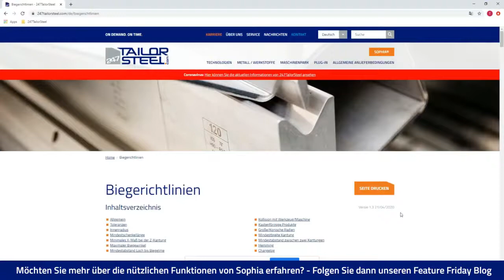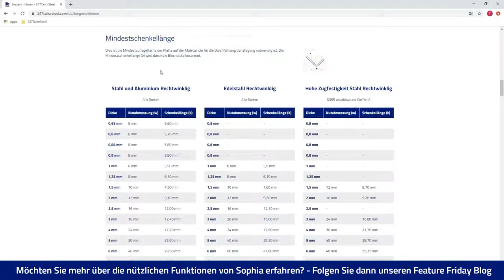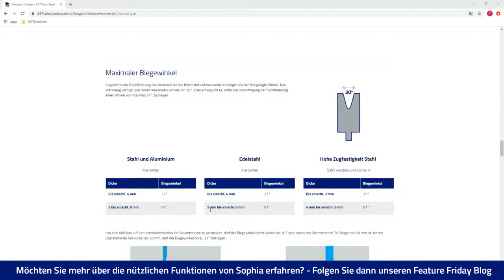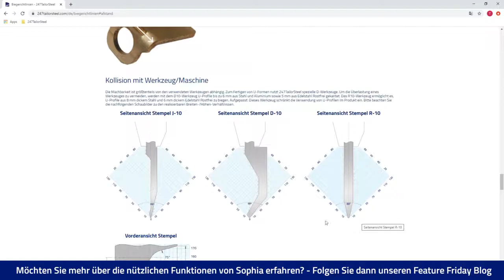Biegerichtlinien - Feature Friday 4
247TailorSteel: Feature Friday

Sektionen
0:00 Einleitung
0:31 Mindestschenkellänge
1:08 Minimales x-Maß bei der Z-Kantung
1:34 Mindestabstand zwischen zwei Biegelinien
1:50 Min/Max Biegewinkel
2:38 Mindestabstand zwischen Loch und Biegelinie
3:08 U-Profil